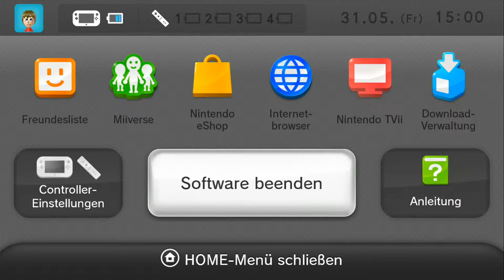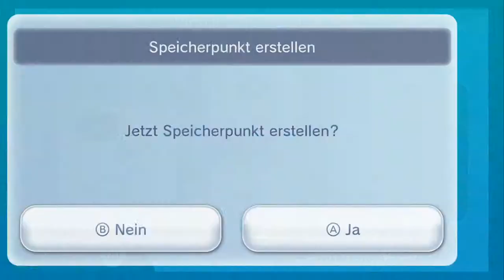Super Ghouls'n Ghost (SNES/WiiU Virtual Console) Gameplay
Kosten im eShop: 7,99€
Anmerkungen: sehr schwer, viele verschiedenen Waffenarten, Speicherfunktion sehr nützlich